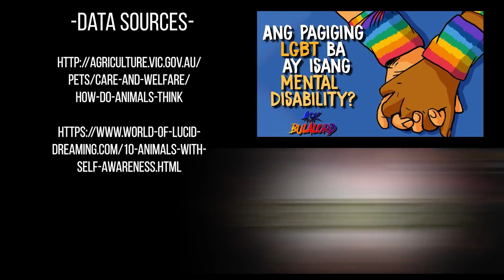Ito ang dahilan kung bakit mortal na magkaaway ang pusa at daga | Bulalordyt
Noon ikaw ay bata pa kinalakihan mo na sina Tom at Jerry. Ang dalawang ito ang pinaka kilalang pusa at daga sa telibisyon noon at ilan sa mga magulang ngayon ay ipinapanuod pa din ang palabas na ito sa kanilang mga anak. Ngunit ano nga ba ang laman ng istorya ng dalawang hayop na ito?

Dahil sa katalinuhan na taglay ni Jery, hindi magawa gawa ni Tom ang matagal na niyang plano.Kung ating titignan sa tunay na buhay, kung sakaling tanungin mo ang ilan kung bakit sila nag-aalaga ng pusa. Karamihan ay isasagot sa iyo “para sa mawala mga daga sa bahay”

Ito na mismo ang dahilan kung bakit sila nag-aalaga ng pusa, upang mapatay ang mga daga na nagtatakbuhan sa kanilang tahanan. Ang mga pusa ang nagsisilbing taga huli sa mga matitinik at maliliksing daga na ito. Ngunit isa sa pinaka malaking tanong, bakit nga ba galit na galit ang pusa sa isang daga? Fun fact pala, ang palabas na Tom and jerry ay magbestfriend talaga sila. Kaya sila nagaaway sa palabas para ipakita ni Tom sa amo nito na hinahunting nya si jerry dahil kung hindi, maghahanap ito ng bagong pusa para patayin talaga si jerry at ayaw ito ni tom.

Pero bakit nga ba magka-away ang pusa at daga? Ang tanong na ito ay mula kay Jerry-Samson-DeJesus at ito ang ask bulalord.

⚡⚡⚡⚡⚡Topic requests⚡⚡⚡⚡⚡⚡

Or these?